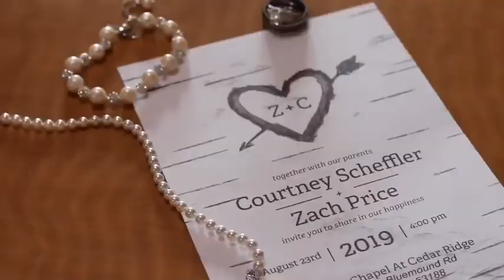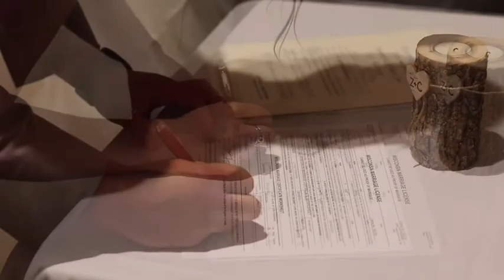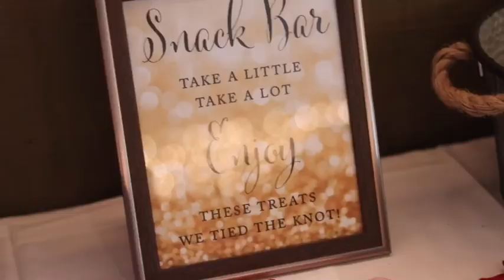Courtney & Zach’s Full Length Wedding Video